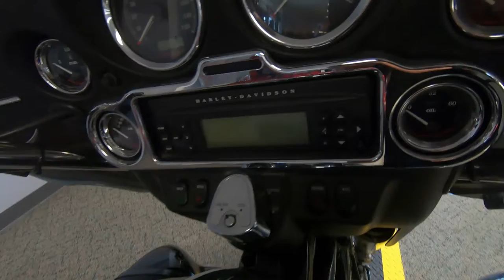2008 Harley-Davidson Ultra Classic Electra Glide - Used Motorcycle For Sale - Milwaukee, WI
Please visit Southeast Sales Powersports to view this Used BLACK 2008 Harley-Davidson Ultra Classic Electra Glide for sale in Milwaukee, Wisconsin.

Stock# 693015

Description:
This 2008 Harley-Davidson Ultra Classic Electra Glide is for sale at Southeast Sales located in Milwaukee, Wisconsin.